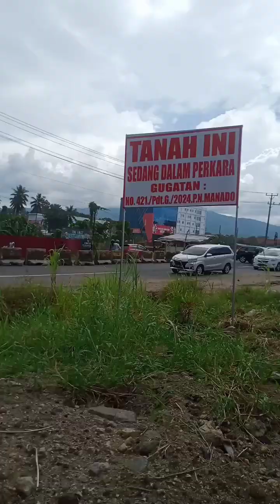WAWANCARA DENGAN EDWIN LOMBAN AHLI WARIS TANAH DI CITRALAND RINGROAD JLN DUAH ARAH KOMP TEROWONGAN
OWAWANCARA DENGAN EDWIN LOMBAN AHLI WARIS TANAH DI CITRALAND RINGROAD JLN DUAH ARAH KOMPLEKS TEROWONGAN